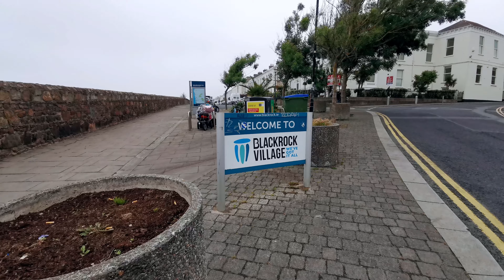Blackrock Village, Dublin Ireland [4k] Walking Tour, Summer time Blackrock Town, Shopping & Park.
A Virtual Walking Tour around Blackrock Village. The Tour starts from the village passing through the town, into the Park and finishing at the Shopping Centre. Blackrock Village is a suburb of Dublin, Ireland, 3 km (1.9 mi) northwest of Dún Laoghaire.

00:00 Introduction
00:06 St. John the Baptist, Blackrock
00:20 Temple Road
02:30 Main Street
06:00 Rock-Hill
10:00 Blackrock Park
17:12 Blackrock Playground
19:10 Frascati Road
20:13 Blackrock Shopping Centre
23:14 Frascati SHOPPING Centre

A Luxury Virtual Tour To You At Home! A Unique Virtual Experience Where You Can Guide Throughout. It’s A Free Way To Travel And Organize Your Next Trip After This Pandemic Time.

Recorded By: Francine Outside Street.
Date:  03/07/2021
Location: Blackrock Village Co. Dublin
Material: DJI Osmo Mobile 3
                 Hearkey Recording Clip On Type Microphone

All Materials in the videos is original and recorded by myself.